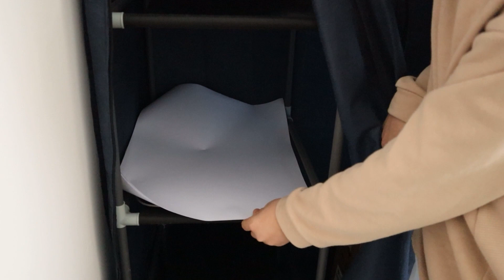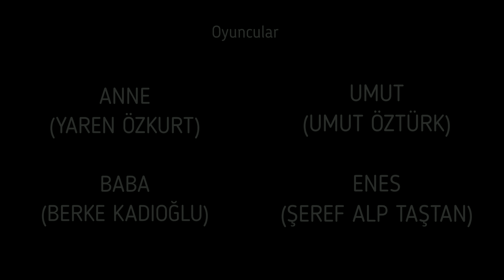UMUT | KISA FİLM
GÖZLERİNİ AÇMADAN GÖREMEZSİN, GÖZLERİN AÇIKKEN KARANLIĞA BAKARSAN ASLA AYDINLIĞA ULAŞAMAZSIN.